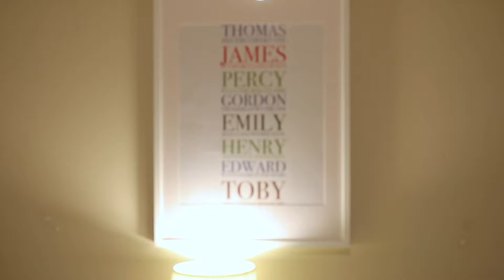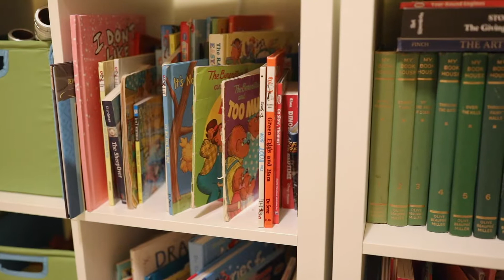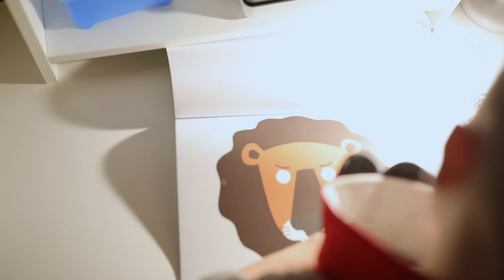Portrait of Gunnar at Five Years Old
Music: 'Wherever You Are (Feat. Jessie Villa)' by Adrian Walther licensed by Soundstripe